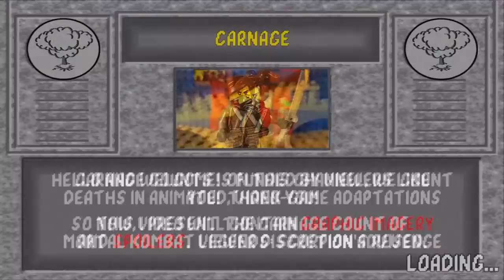Mortal Kombat Legends: Scorpion's Revenge (2020) Carnage Count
Welcome to Carnage Counts, where we count and compare death in television shows and movies!  Today we are covering Scorpions Revenge!